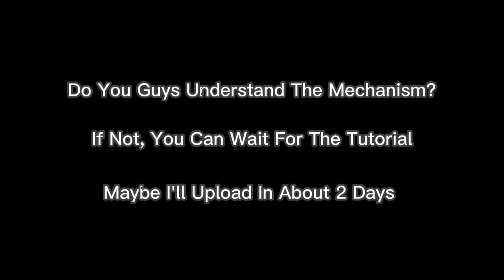Lego Combination Safe